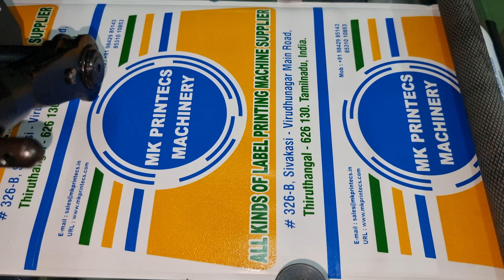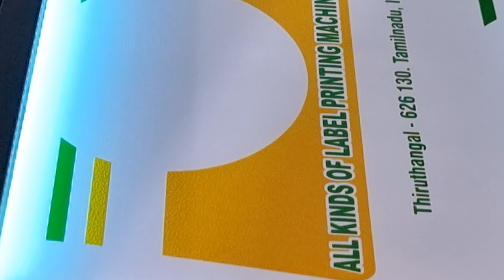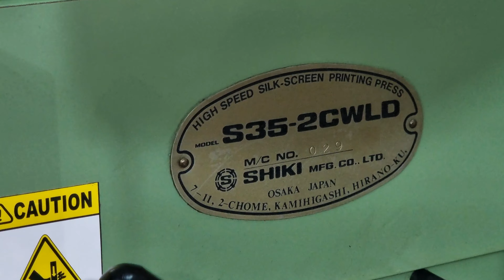REPASS | 2 COLOR HQ LABEL PRINTING + DIE CUTTING | SHIKI SCREEN PRESS |KAMATCHI MACHINERY|9842985143